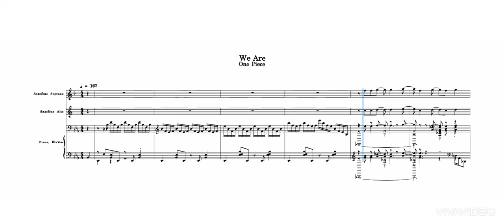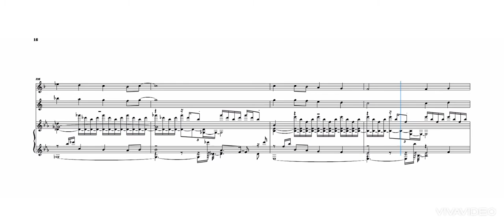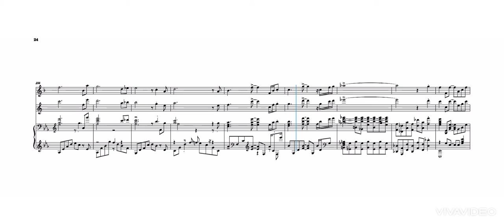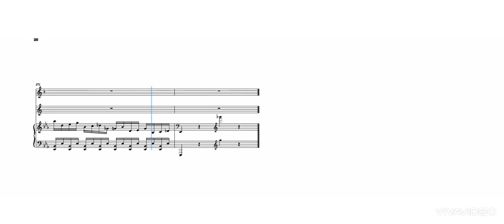We are ONE PIECE OPENING Play Along for Bb and Eb instruments with score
Alto Saxophone
Saxofón Alto

Tenor and soprano saxophone
Saxofón Tenor y soprano

Trumpet Bb
Trompeta Sib

Clarinet Bb and Eb
Clarinete Sib
Requinto